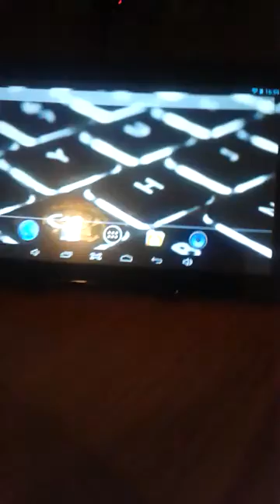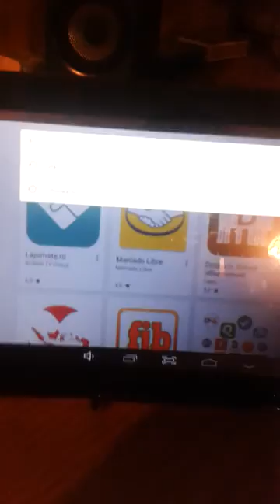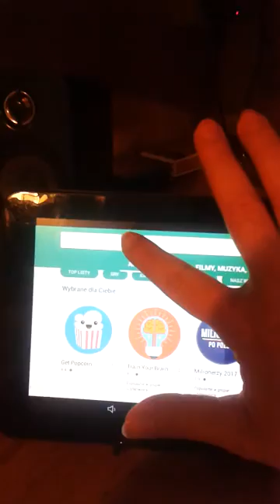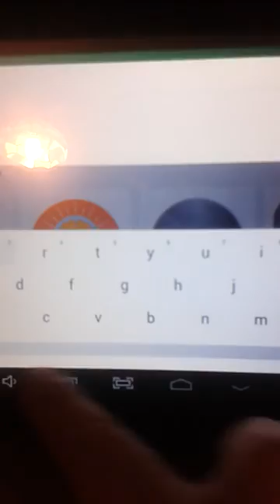Tablet "KIANO" SHIT!!!!!!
Sprzet od nowosci dziala tak samo. To oczywiscie nie wszystko. Serwisowany, niby naprawiony, ale jednak NIE. Gdyby nie to, ze mieszkam za granica odwiedzial bym serwis osobiscie. Nie polecam! Za posrednictwem kuriera realizacja naprawy, poprawy lub temu podobne nie jest mozliwa. Firma nie obiera zadnej odpowiedzialnosci za sprzet. Tego nie da sie nawet uzywac jako radio internetowe.